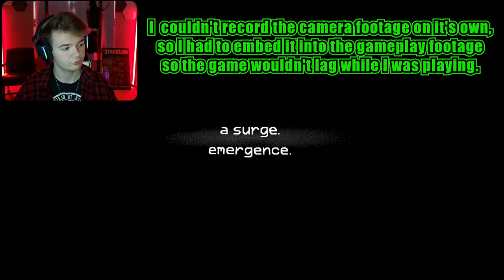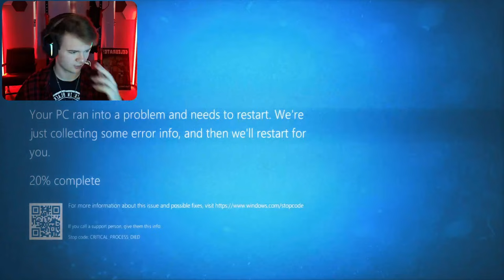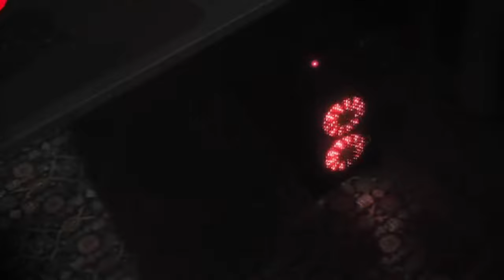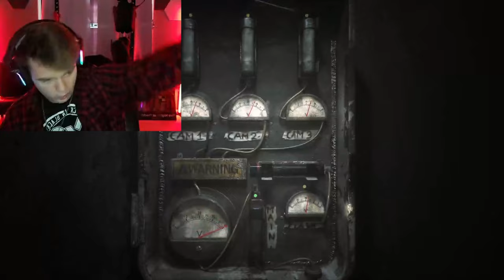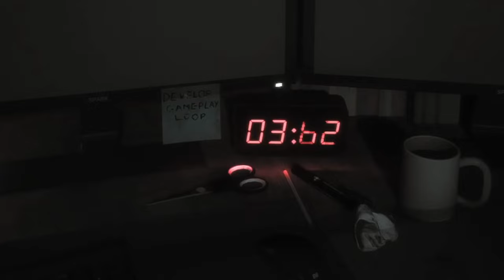BONNIE WILL BREAK YOUR BONES! The Joy of Creation DEMO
Heck yeah brother, this is my all-time favorite FNAF fan-game and I am pumped to see Ignited Bonnie once again so he can cave my skull in!

Or else Freddy will bite your frontal lobe off.